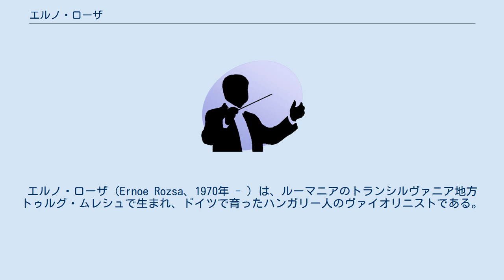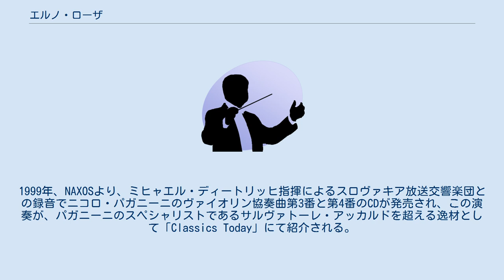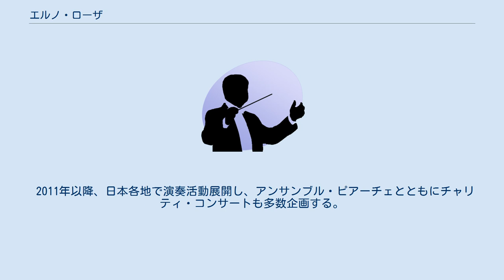エルノ・ローザ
エルノ・ローザ（Ernoe Rozsa、1970年 - ）は、ルーマニアのトランシルヴァニア地方トゥルグ・ムレシュで生まれ、ドイツで育ったハンガリー人のヴァイオリニストである。
 イェフディ・メニューインやゲオルク・ショルティ、小澤征爾、ルッジェーロ・リッチ、エルネスト・ローザ、ティボール・ヴァルガ、ローサ・ファイン、 ミンチョ・ミンチェフ、ジェルジ・パウク等の推薦・指導を受け、彼らのもとで数々のソロ演奏者として出演。
ドイツのラジオ放送への出演、レコーディングも多くこなしながら、ヨーロッパ各地でのコンサートを展開している。
 フィルハーモニア・フンガリカでコンサートマスターを務めた父を持ち、3歳でヴァイオリンを始める。
1983年から1985年まで、スイスやドイツでルッジェーロ・リッチに師事。
1984年、ケルンの西ドイツ放送局（現WDR3）にてクライスラー、サラサーテなどの作品をシリーズで収録。
1986年から1993年まで、ゲオルク・ショルティに芸術的才能を認知され、自宅に招かれ、定期的な個人レッスンや奨学金を受ける。
1986年、小澤征爾にソロ演奏を披露し、評価を得て、推薦を受ける。
 1987年、ラインベックやシルトでシュレースヴィヒ＝ホルシュタイン音楽祭で3度のソロ・コンサートを開く。
1989年、ボルムスやマインルートビッヒハーフェン、フランクフルトでイェフディ・メニューインの招待を受け、その指揮のもとモーツァルトのヴァイオリン協奏曲第3番をソリストとして演奏、ラインラント＝プファルツ州立フィルハーモニー管弦楽団と共演。
 1990年、チェコで、マックス・フォン・シリングスのヴァイオリン協奏曲をアルフレッド・ワルター指揮によるスロヴァキア国立コシツェ・フィルハーモニー管弦楽団と共演、マルコ・ポーロよりCDが発売される。
1993年に、この演奏がロンドンTop10リスト8位にランクインし、英国クラシック誌に掲載される。
1999年、NAXOSより、ミヒャエル・ディートリッヒ指揮によるスロヴァキア放送交響楽団との録音でニコロ・パガニーニのヴァイオリン協奏曲第3番と第4番のCDが発売され、この演奏が、パガニーニのスペシャリストであるサルヴァトーレ・アッカルドを超える逸材として「Classics Today」にて紹介される。
2001年、NAXOSより発売した上記CDがNAXOSCDオブ・ザ・イヤーに選ばれる。
 2003年、英国ロイヤル・リヴァプール・フィルハーモニー管弦楽団にゲスト・コンサートマスターとして招かれる。
2005年、佐渡裕が芸術監督を務める兵庫芸術文化センター管弦楽団の正団員として来日し、コンサートマスターを務める。
2006年、中国マカオ交響楽団にゲスト・コンサートマスターとして招聘。
2009年と2010年、オビディウ・バラン指揮によるルーマニア・トゥルグ・ムレシュ・フィルハーモニー管弦楽団との共演でニコロ・パガニーニのヴァイオリン協奏曲第3番と第4番を演奏する。
 2011年以降、日本各地で演奏活動展開し、アンサンブル・ピアーチェとともにチャリティ・コンサートも多数企画する。
2013年と2014年、ルーマニアでコンサート・ツアーを開催し、ルーマニアのラジオ放送にも出演した。